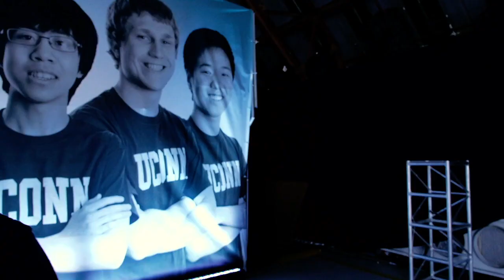RMU vs UConn - Speed Bumps / Thoughts on their Opponents - League of Legends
My channel will mainly have LCS full games, highlights, interviews, quick recaps, all chat, post analyst desk, stream highlights, stream solo queue games and more!